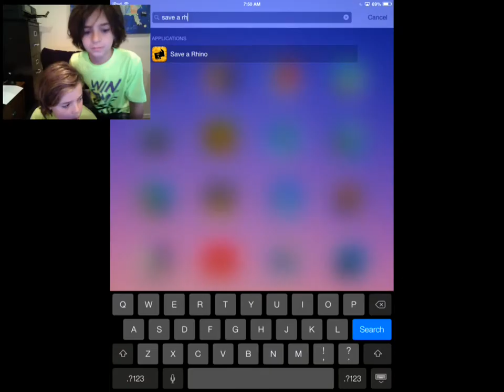Save a Rhino App Review - iPhone/iPod Touch/iPad/Android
Brothers Julian, age 10 & Sebby, age 8 review the game Save a Rhino developed by the Perfect World Foundation, a Swedish based non-profit independent organization established in 2010 to raise awareness, funding, and to take action together with animal and nature conservation projects around the world.